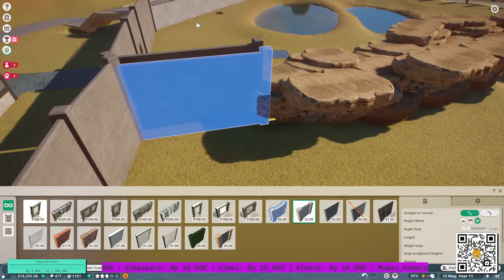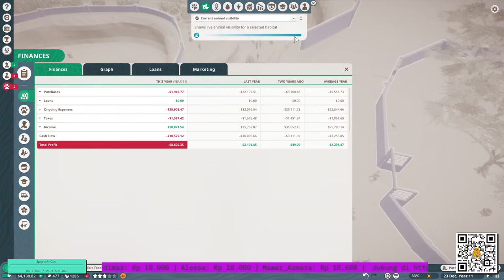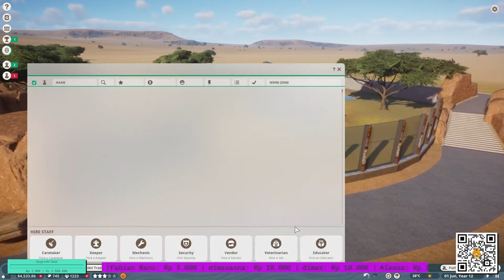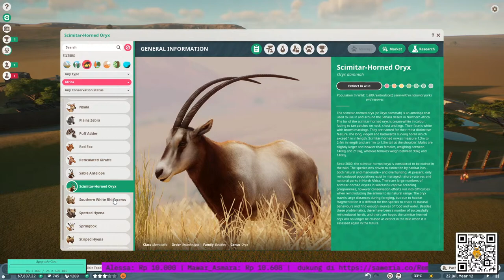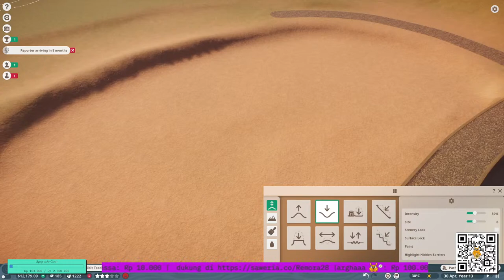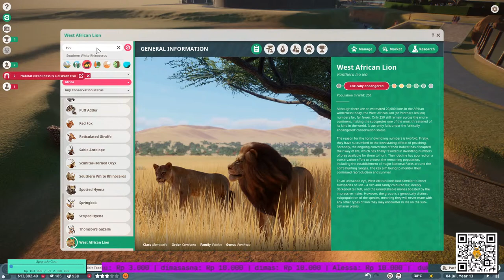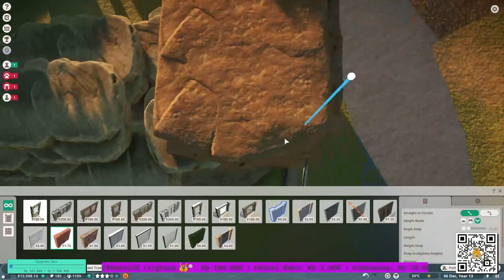DAY 3 - MENGEMBANGBIAKAN SATWA AFRICA - GRASSLAND ZOO || FRANCHISE MODE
Nighbocmd
!absen
!sebutnama
!sosmed
!spek pc
!mod

LANJUTIN PROYEK TAMAN SAFARI #10 - KEBUN BINATANG SIMULATOR | PLANET ZOO